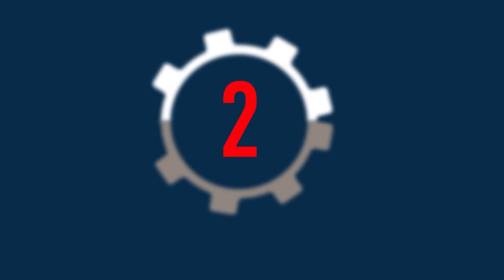Tech in 2: Product Vision vs Engineering Reality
Product vision and engineering reality can be two very different things. In this Tech in 2, Senior Consultant Britt Chance discusses why a cohesive relationship between your product and engineering teams is so important and how they can work together to deliver additional customer value.